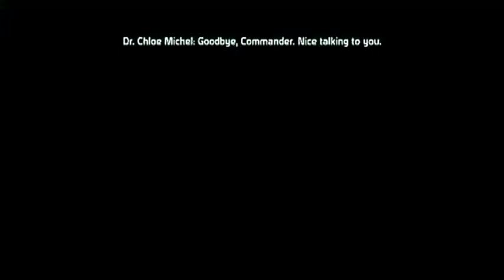Mass Effect #13 - The Normandy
Developed by Bioware & published by Microsoft Gaming Studios, Mass Effects puts you into the shoes of Commander Shepard – a veteran marine in the Alliance Navy. A simple collection mission to Eden Prime triggers a chain of events which puts the entire galaxy into mortal danger and only YOU are capable of preventing it alongside your band of warriors under your command. Meet friend & foe alike in your adventure through the stars to unlock the mystery of what’s behind these events and how you can save the galaxy & every sentient being within it.